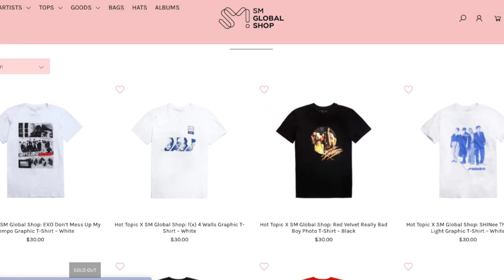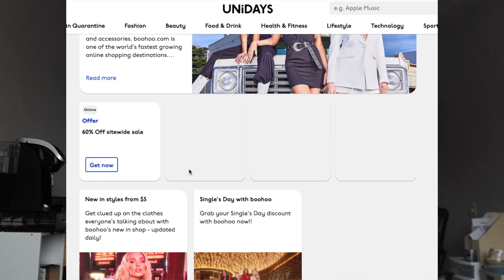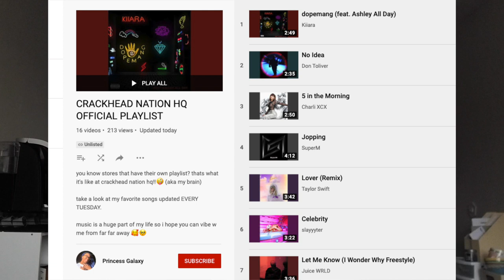what to ACTUALLY wear to a kpop concert omg !! 🥰 (bts permission to dance tour LA 2021!!)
★MERCARI: sign up for Mercari and get $10 off your first purchase

★GIFTS FROM PRINCESS★

★LYFT: For $5 in ride credit, download the Lyft app using my
**for the lyft code, once you create an account you have 15 days after the day you have the account to use it**

CODE: princessw1383ue

★ Get $7 off your first SpotHero reservation over $8 by using my link!